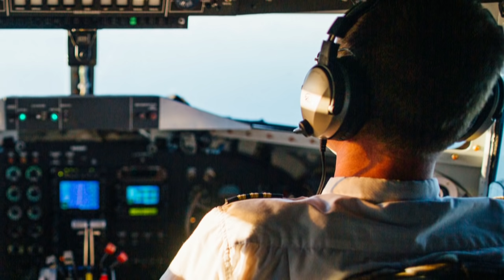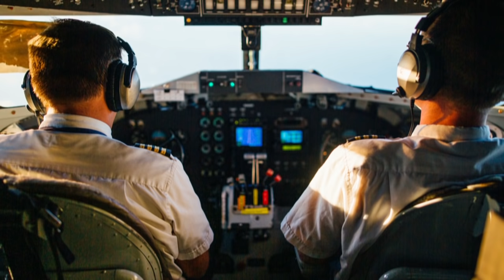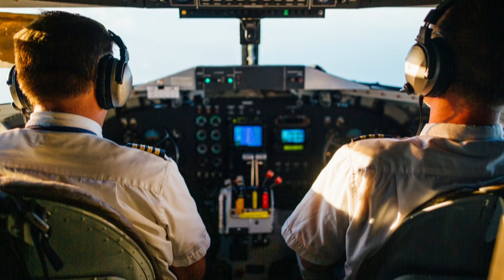Merkwürdige Vorfälle in Flugzeugen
*Die Notstandsvideos :-)*